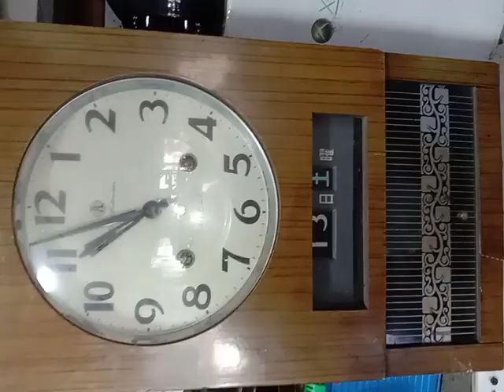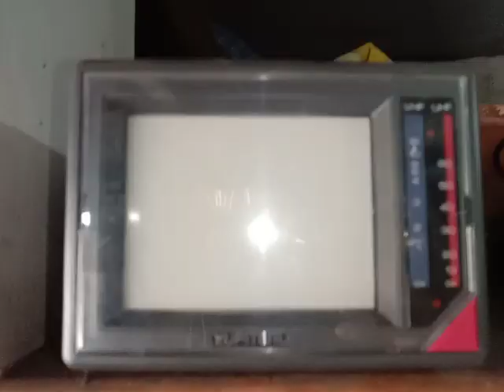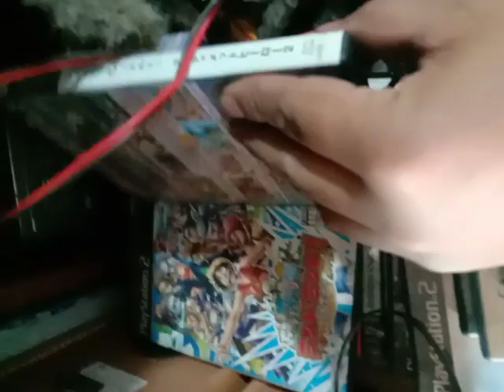vintage Japan collectibles & more..